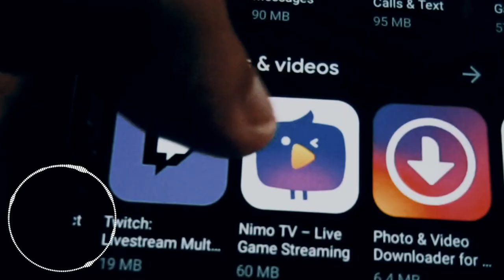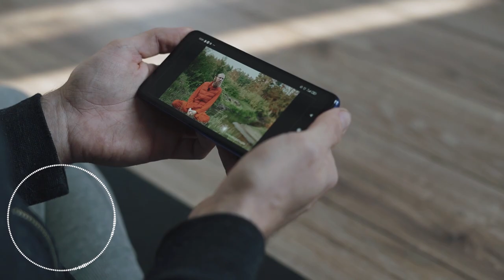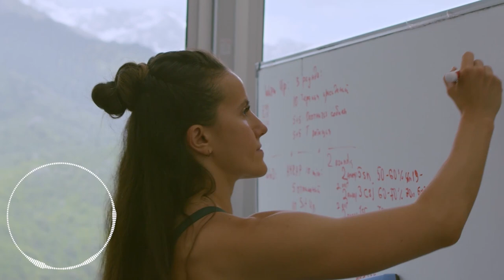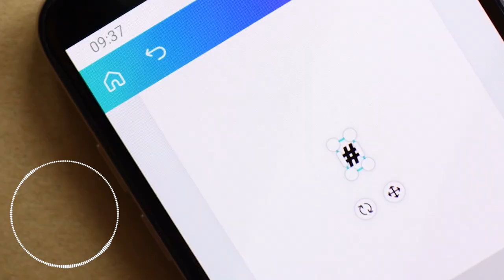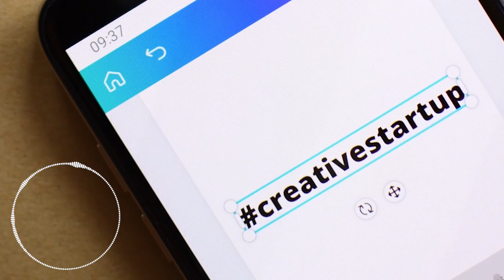Branding Στα Social Media το 2024: Κάν' το Σωστά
Το να καθιερώσεις το brand σου στα social media, δεν είναι κάτι απλό. Θέλει χρόνο και συνέπεια. Δες τους 4 τομείς που μπορείς να εστιάσεις για να βελτιώσεις το branding που κάνεις στα social media.

Αν θέλεις να σε βοηθήσω να χτίσεις μία αποτελεσματική στρατηγική ανάπτυξης στα social media μπες στο greekcoach.gr/free ή στο greekcoach.gr/coaching και κλείσε μία συνεδρία μαζί μου.

Μοντάζ / Γραφικά / VFX :
Alexandre Konstantinidis